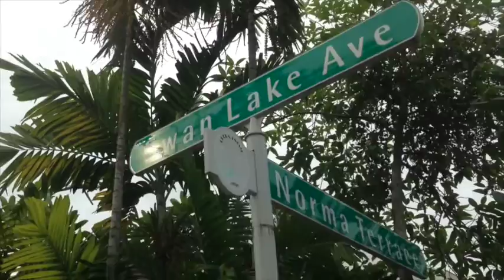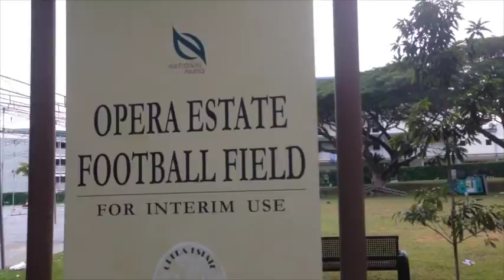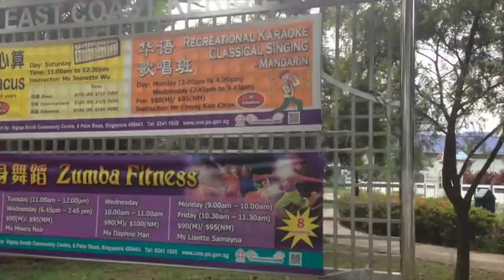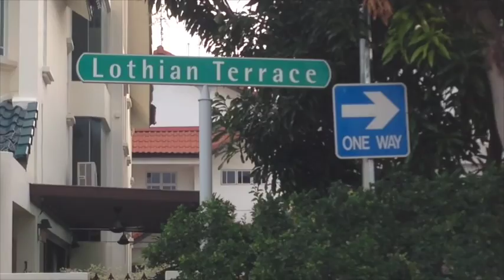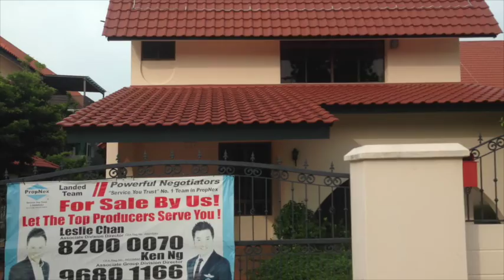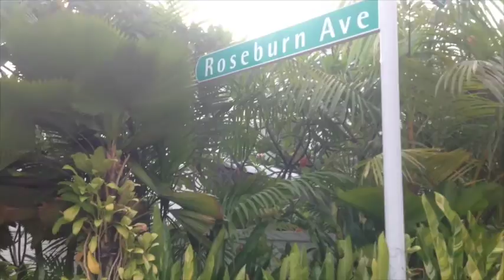never-ending story(ep257) - siglap linear park, opera estate n vicinity 4/8/15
appreciation
what smells so good from the kitchen? must be cooking something in garlic oil.

he's not a good cook, but he thinks he knows what is good food when he tastes it. just like he's not a good photographer, but he knows what's a good photograph when he sees one. so with a digital camera, you can take many shots of the same subject(provided it's a still subject, or not moving for the time of your photographing), and pick the best shot. voila, you are a photographer.

he's not a good talker also. but a good listener. she talked all the while, while he listened.

and on where's the name of siglap came from, she said, "among the explanations for the name ‘siglap’ is a local legend that attributed it to a malay chieftain, tok lasam, who upon first landing in the area during a particularly dark thunderstorm, called it ‘si-gelap’, which translated literally from malay means ‘darkness that conceals’."

he was amazed that she seemed to know things like that, which he did not even have any tiny shred of clue how this street name came about.

then he asked her, how about opera estate?

she said, "in the 1950s, before it was developed by the frankel brothers, this estate was a coconut plantation. street names in this estate all have operatic or bangsawan themes. among them are swan lake, carmen, fidelio, tosca, lakme, aida, dafne, ernani and norma. hence it's called opera estate."

"wow, you really very good in singapore history."

"i'm good only because you have asked the right question which i happened to learn from some old guru in my old place. just like you are good for me because, i like to talk and you like to listen."

[Play ALPHAMAZE - Downlaod from Apple App Store, Google Play: Alpha maze]